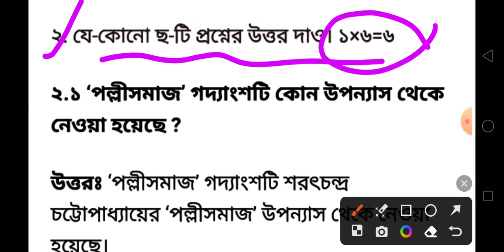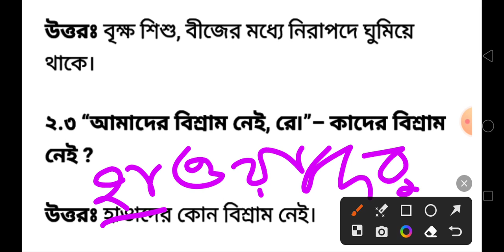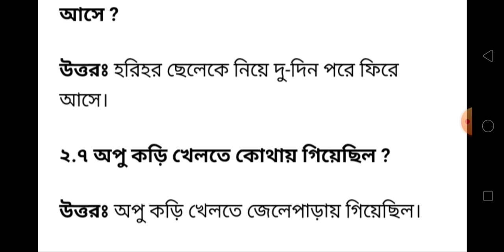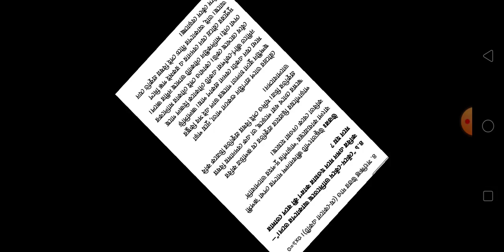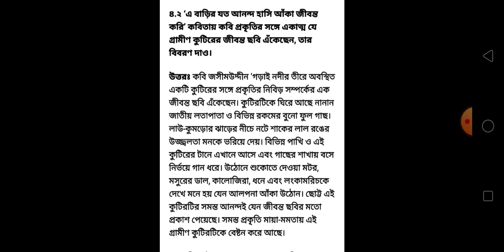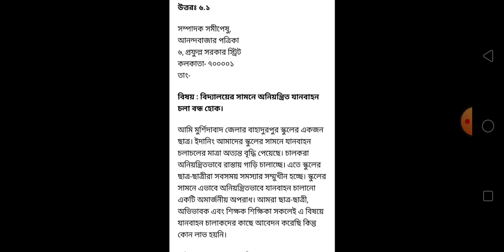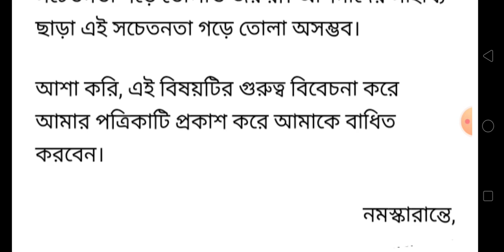class 8 2nd unit test bengali question 2024/class 8 second unit test bengali question 2024/class 8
class 8
2nd unit test 2024
sahaj lesson
bangla
bengali
set 1
class 8 2nd unit test question paper 2024
2nd unit 2024
class 8 bengali roy martin proshno bichitra 2024
shorts
class 9
geography
history
short
class viii  2nd unit test question answer 2024
class 8 2nd unit test ray o martin prasna bichitra set 1 solve 2024
shorts video
education short video
viral short
trending short
youtube short
yt shorts
class 8 geography roy o martin proshno bichitra 2024
wb online tuition
class 8 history 2nd summative evaluation 2024 prasna bichitra set 1 full answer
class 8 history 2nd unit test suggestion with answer 2024
class 9 2nd unit test bangla question 2024
class 6 bangla 2nd unit test question answer 2024
2nd summative exam 2024
class 8 geography parasna bichitra 2024 2nd unit test set 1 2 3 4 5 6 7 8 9 answer with pdf
class 9 bangla 2nd unit test question answer 2024
class 9 bangla 2nd unit test marks division 2024
itihas
class 7
class 8 bangla 2nd unit test question answer 2024
2nd unit test
class 8 geography 2nd unit test suggestion
bhugol
class 8 geography
class 8 geography second unit test syllabus 2024
question
class 8 geography 2nd unit test question pattern 2024
question paper
suggestion
class viii
second unit 2024
science
techneed class
proshno bichitra 2024 class 8
proshno bichitra class 8 bengali
class 8 proshno bichitra 2024 history
1st unit test 2024
class 6 2nd unit test 2024 bengali
class 8 bengali 2nd unit test exam question 2024
class 8 2nd unit test bangla question answer 2024
class 8 bangla 2nd unit test 2024 question paper
engraji
english
class 8 english second unit test syllabus 2024
class 8 prosno bichitra solved 2024
class 8 proshno bichitra 2024 1st unit test
second unit test
class 8 poribesh o bigyan 2nd unit test
class viii math 2nd unit test suggestion 2024
class 8 math 2nd unit test question paper 2024 with answer
class viii gonit question 2024
anko
gonit
mathematics
syllabus
class 8 math 2nd unit question paper 2024
class 8 math 2nd unit test
class viii math third unit test suggestion 2024
class 8 second unit test math 2024
class 8 math second unit test
class 8 math 2nd summative question 2024
class 8 bengali proshno bichitra